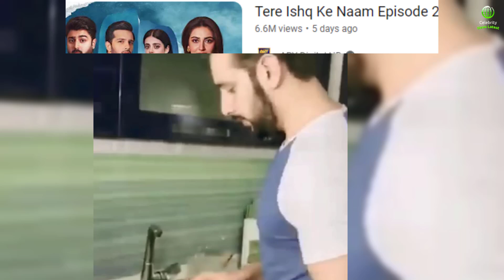Hiba Bukhari Tiktok Moment 26 - Tere Ishq Ke Naam Episode 26 Promo - Tere Ishq Ke Naam Episode 25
In video, drama serial tere ishq ke naam hiba bukhari viral tiktok videos will be shared.

Tere ishq ke naam episode 26 promo,tere ishq ke naam episode 26 will be on screen in next days.

Tere ishq ke naam episode 25